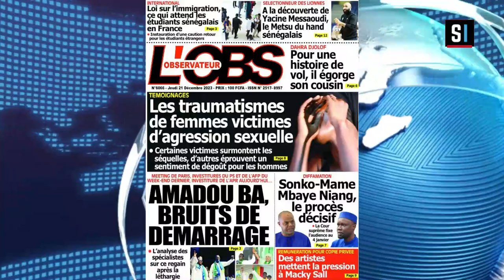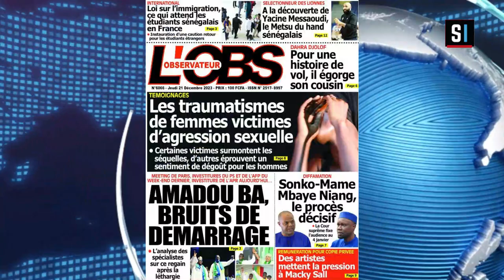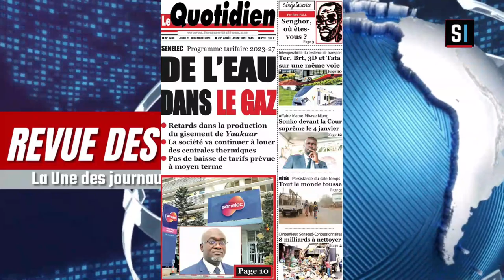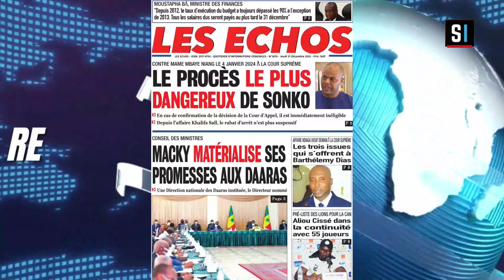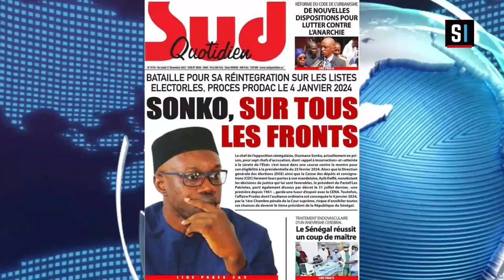REVUE DES TITRES EN WOLOF AVEC Aissatou FAYE DU JEUDI 21 DECEMBRE 2023